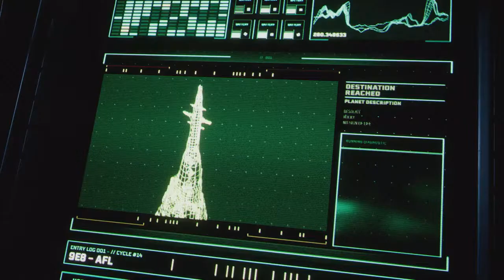Let's Play: Returnal Part 4 || Boss Fight & Dying Compilation || Git Gud or die trying!!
Hey everyone! Watch me fail at life and die a lot as I play through Returnal on PS5.

Please let me know what you think of the video in the comment section below, I will appreciate any and all feed back as I'm not very good at commentary for one thing but hopefully looking to go an audience who enjoys watching/play games as much as I do.

In this